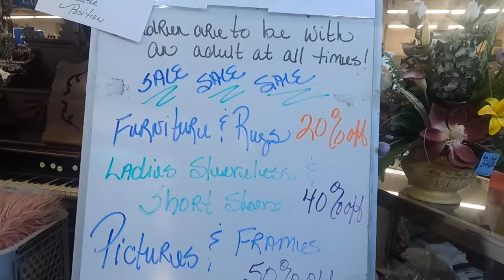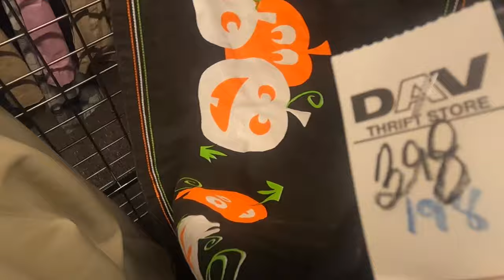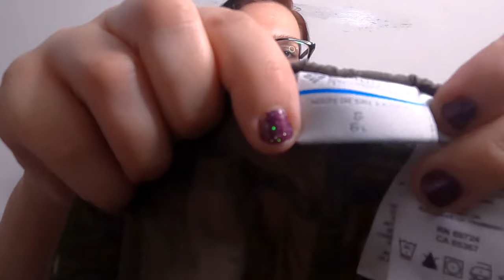HONEY HOLE HAUL! I ACCIDENTALLY WENT SOURCING (and other lies we tell ourselves)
I meant to go thrifting for myself, but of course, I ended up sourcing for my small reselling business. Whoopsies. Join me for a thriftwithme and haul from my favorite thrift store.

Chapters:
00:00 Intro
02:13 Thrift with me
12:11 Haul!!